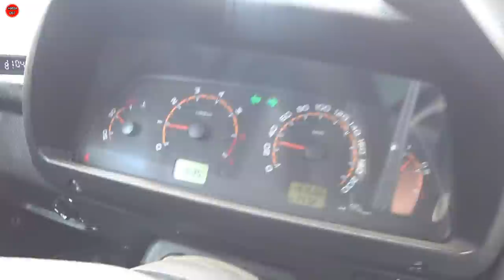ПОРВАЛИ НИВУ, ПОПАЛ НА БАБКИ 😭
🔥 Видеограф, Видеооператор, Видеомейкер. 🔥